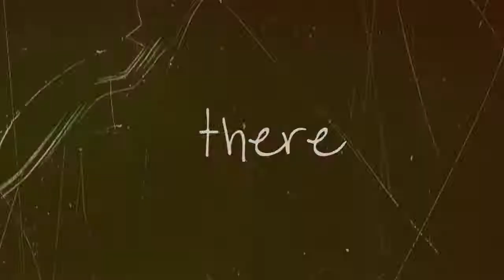[HS] like a hurricane. } italy//turkey//germany//spain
sooo i think i have the hetalia fever/virus...xD
and i know i used some pictures that i used in the other vid. but its so hard to find good pictures with good quality...so whatever...i love all these characters...but my fav. is still germany (LUDWIG FTW) xDD and hoow you can see i love the relationship between italy and germany, but i love prussiaxgermany too xP ...and i love greecexturkey :D
i'll finished it yesterday...i know the end is crap, but after 3 hours i got a really big headache so i had to finish it fast -_-
hope you still like it :D